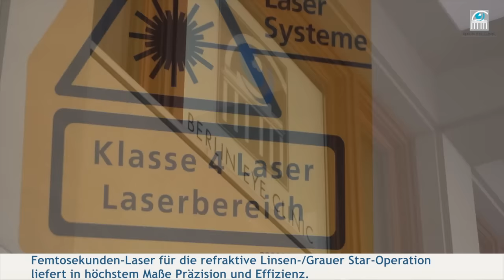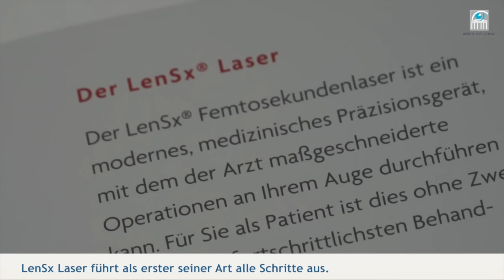Femtosekunden Laser, Grauer Star Op, Linsenaustausch u. Berlin Eye Clinic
Produktion: digitalmedia.de GmbH